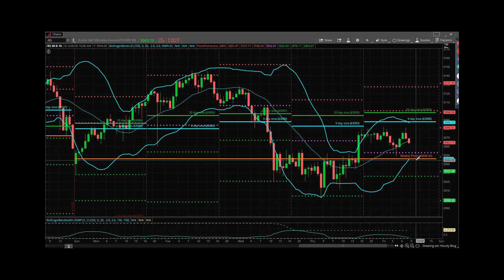S&P Futures Webcast June 26, 2020 – All Dips Are Defended